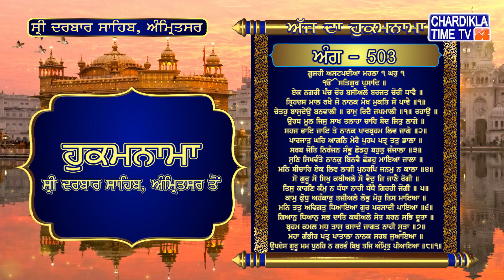Hukamnama | Sri Darbar Sahib | Jasdeep Kaur | Sri Amritsar Sahib | Harmandir Sahib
Hukamnama | Sri Darbar Sahib | Jasdeep Kaur | Hukamnama  Sri Darbar Sahib Today | 6 January 2023